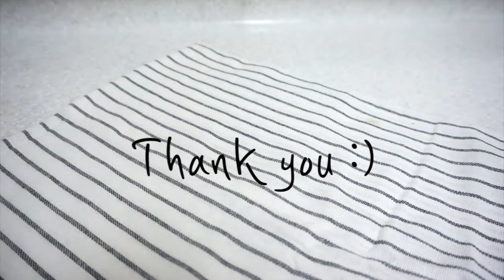바질페스토 부라타치즈 샐러드 만들기 Basil pesto burrata cheese salad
안녕하세요 퀸타입니다. 🤗
풀먹기 프로젝트 요리 바질페스토 부라타치즈 샐러드 영상입니다.
바질페스토는 바질,올리브유,잣,후추 등을 갈아만든 소스인데 샐러드,샌드위치,파니니,파스타에 자주 쓰이며 신선하고 고소한 맛이 좋아요.
저는 이렇게 만들어서 와인과  먹어보았어요 :)

🌱 재료
토마토 슬라이스 3장
바질페스토 2Tsp
어린잎채소 한 줌
부라타치즈 한 알
올리브유 1Tsp
발사믹식초 1tsp
후추 약간